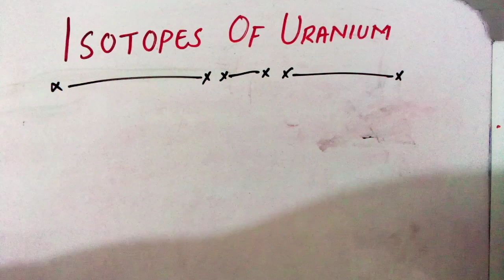Isotopes of Uranium || What are Uranium Isotopes? in Urdu/hindi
This video composed of the most crucial and important concepts of reactions in chemistry in easiest way and also this video clears all the following topics 👇
👉isotopes of uranium class 9
👉isotopes of uranium
👉uranium 238
👉uranium 234
👉uranium 235 isotope
👉uranium has how many isotopes
👉what are isotopes of Uranium

stay with us search us on YouTube